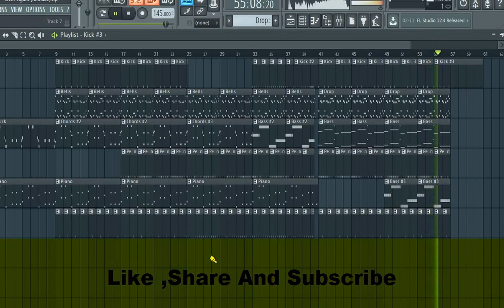Omar Varela - Over Again (Bender Remake)[Free FLP]